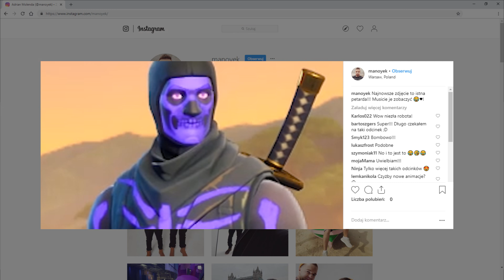🦈 ATAK "STRASZNEGO" REKINA w Fortnite!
Dziś podczas podróży w ciepłe kraje zostałem zaatakowany przez zgraję agresywnych rekinów w Fortnite!

►Śledź mnie!

►Partnerem kanału jest firma CORSAIR!

Kanały Kumpli:
Hubonn: